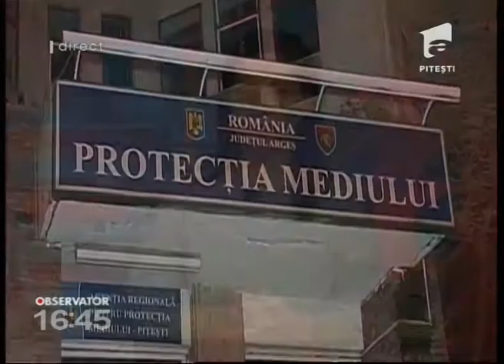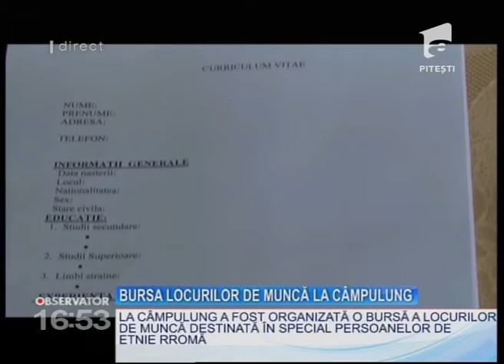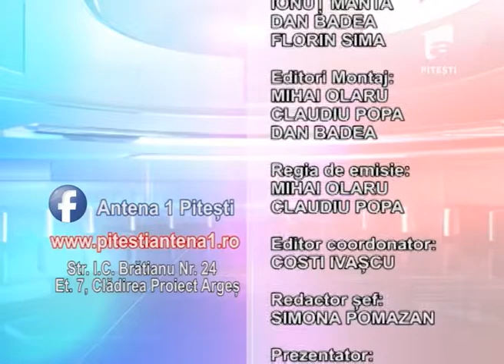OBSERVATOR A1 PITESTI 14 10 2016